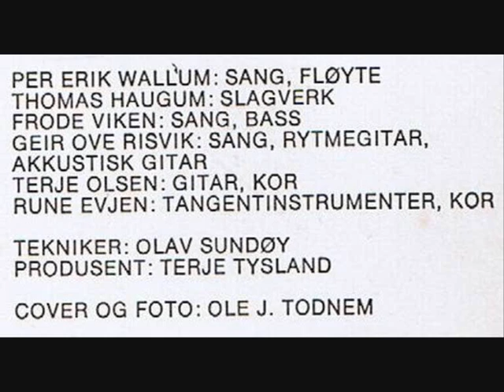Rollaug - det va rart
Rollaug :band fra Namsos
som bestod av på den første LP n i 1981
Terje Olsen - gitar kor
Geir Ove Risvik - vokalist gitar
Thomas Haugum - slagverk
Frode Viken - bassist vokal kor
Per Erik Wallum - fløyte vokal
Rune Evjen - keyboard kor

produsent  Terje Tysland